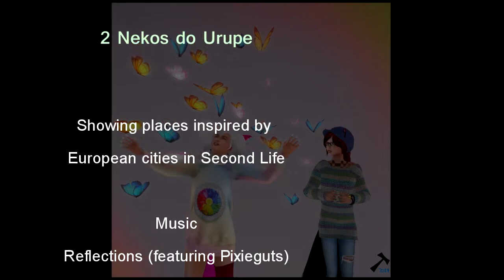Looking for da Capital! 2 Nekos do Urupe